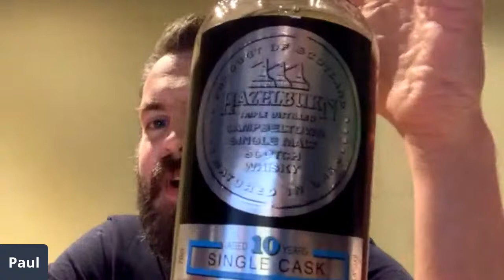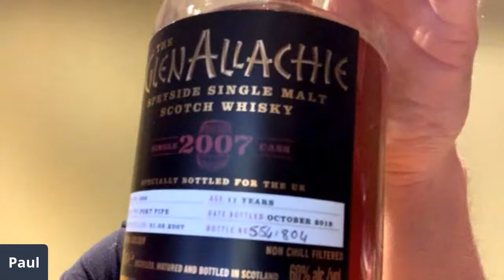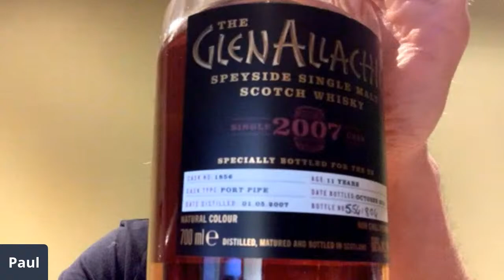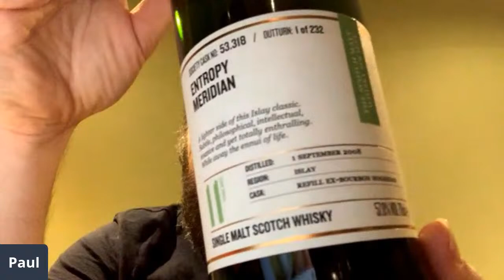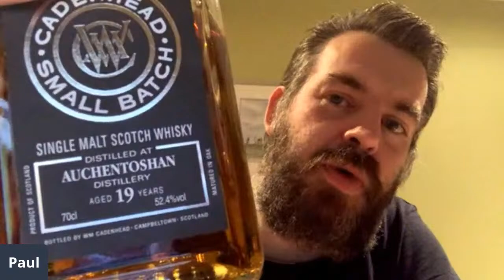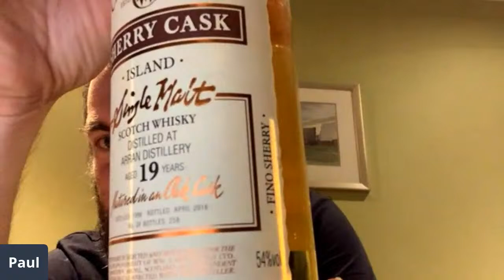Robert Burns Tasting